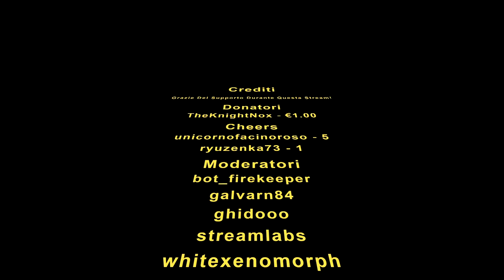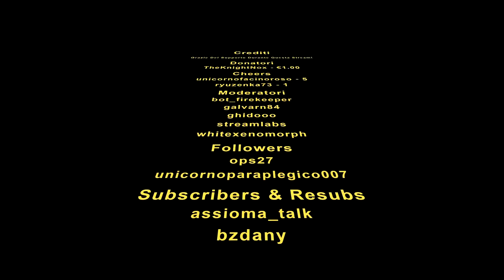DS1 NO HIT SL1 Any% PARTE 2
2/8

19 Febbraio 2021,  dopo neanche una settimana di tentativi ho concluso DS1 NO HIT SL1. Il primo in Italia a concludere questa impresa è stato TheKnightNox su Twitch. Un grande collaboratore con numerosi record sul curriculum, non volevo essere da meno. Godetevi la run!
Primo video in 4K spero apprezziate. Purtroppo dato che pesa molto, è stato necessario dividerla in due parti... So che in alcune sezioni ci sono dei problemi video, dipende dall'editing. Se volete vedere la seconda parte senza questi problemi, vi lascio il link Twitch:
Un bacione a tutti i sostenitori ed un abbraccio a chi dice che non ho una vita ❤️

Questa è la seconda run conclusa di 8 NO HIT da finire quest'anno, altrimenti...
- Capelli fucsia
- Sekiro No Damage
- Video In Green Screen dove dico qualcosa deciso dalla chat

Data Inizio: 14 Febbraio 2021.
Data conclusione: 19 Febbraio 2021.
Tempo Complessivo: 6 Giorni.

Ringraziamenti Speciali:
Debby01
Pa_97
Lupin5rd
AxelHD_13
Dark_Lore_06
MrMaggiordomo
Back84
Mat32323
**TUTTI I MODERATORI E COLLABORATORI**

FAQ:

No Hit Run SL1 :
- Valgono tutte le regole generali delle no hit run con alcuni accorgimenti in più, sono tutte specificate sul nostro discord. (Regole internazionali)

Dove è la barba?
- Nuovo look, vi piace? Piano piano sto cercando di avvicinarmi sempre di più al mio stile punk/emo preferito.

Numero in basso a destra?
- È un sensore cardiaco, ho una fascia che conta i miei battiti al minuto. Un regalo di AxelHD_13 che vedrete spesso nelle prossime run.

LINK CITATI NEL VIDEO E NO HIT RUNNER ITALIANI

(Non chiedo soldi, ma se volete questo è il link per le donazioni di twitch, il vostro nome sarà menzionato nel prossimo video, o aggiunto in post produzione.)

(Se comprate tramite questo link affiliato, mi arriva una piccola percentuale di soldi, voi non pagate di più e io ricevo qualcosa per aumentare la qualità del canale YouTube e Twitch.)

CAPITOLI:
00:00 Inizio PARTE 2
4:28 Sif
11:48 Girandola
20:08 Nito
38:00 4 Re
1:02:00 Seath
1:14:27 Culla del Caos
1:20:10 Gwyn